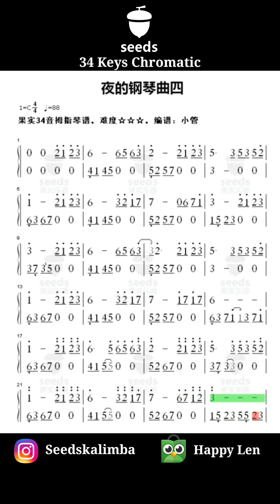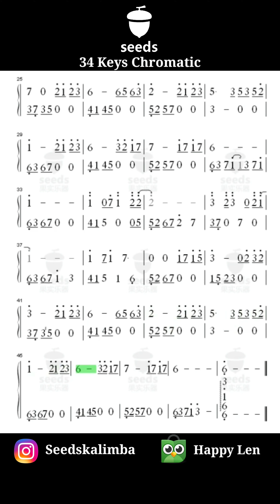石進- 夜的鋼琴曲《4》- 34 keys seeds kalimba tabs